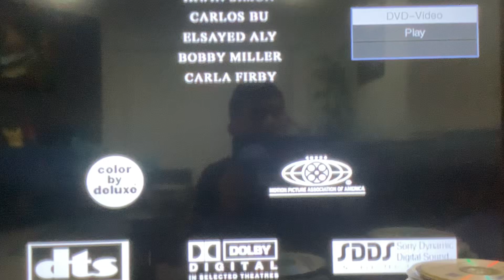Closing to Yu-Gi-Oh The Movie 2004 US DVD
1. Closing Credits
2. Warner Bros. Pictures logo
3. Warning/Attention Scroll
That's all